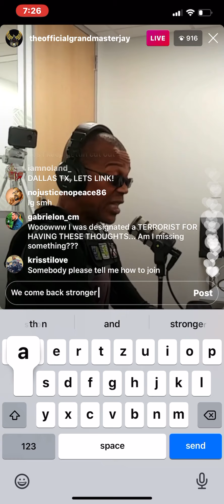Grand Master Jay live interview on IG part six